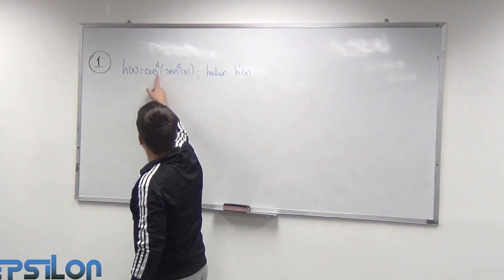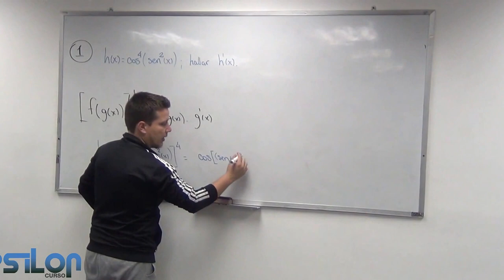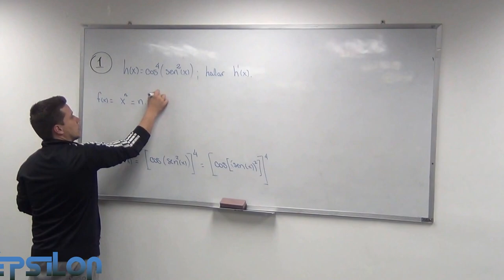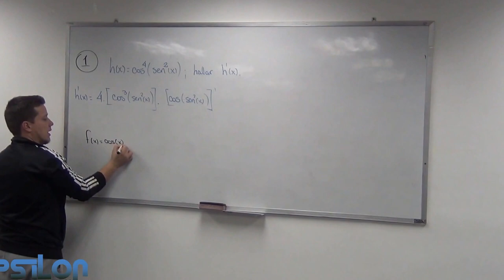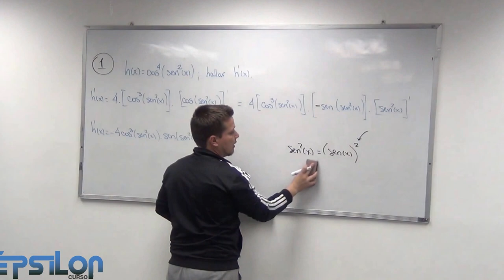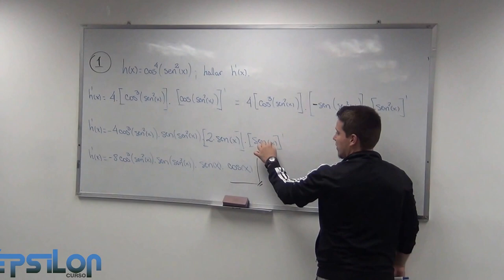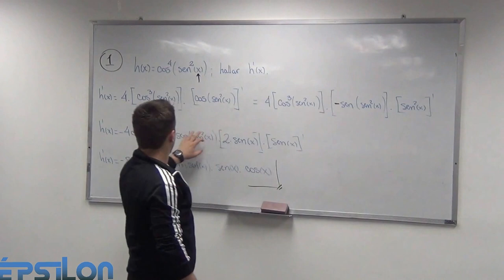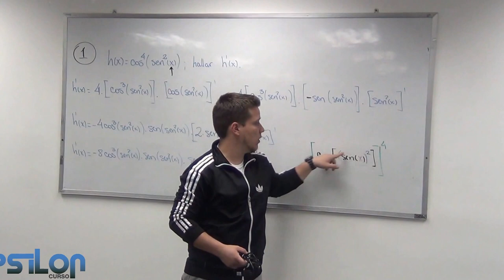Derivada por Regla de la Cadena (Clase17_Parte 1/7)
Ejercicio tipo parcial!